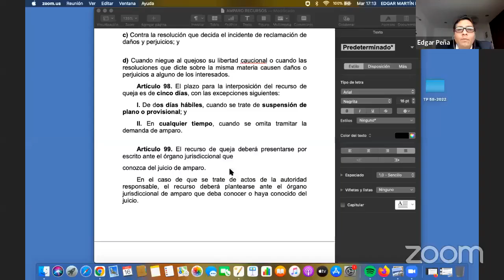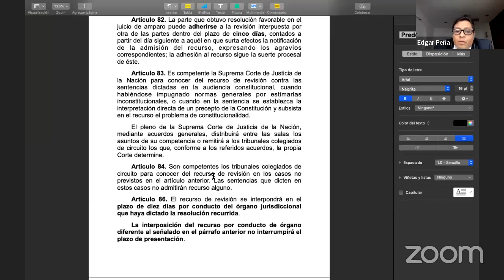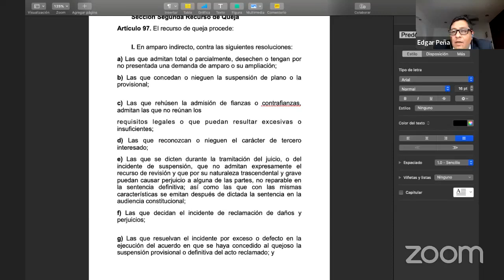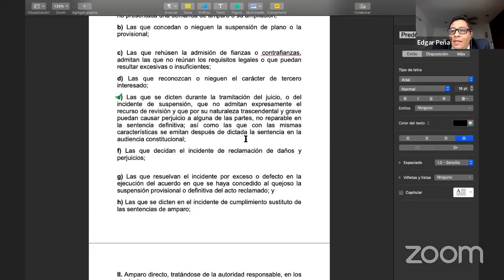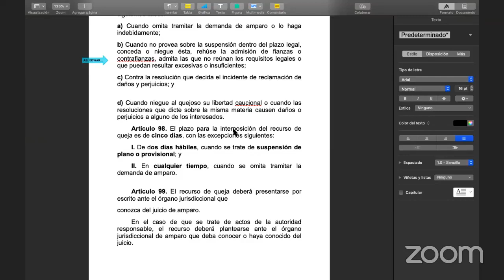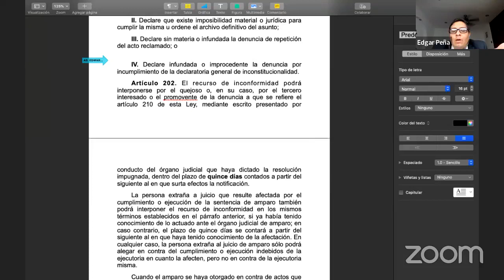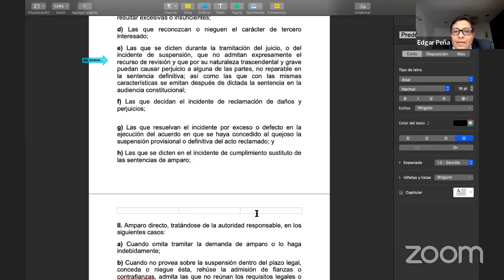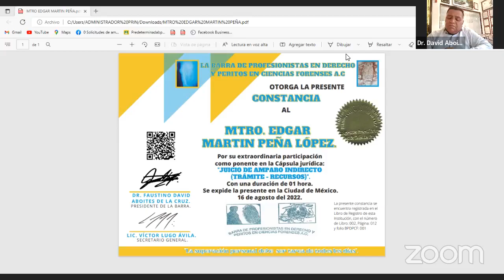Cápsula Jurídica: "Juicio de amparo indirecto (Trámite - Recursos)".